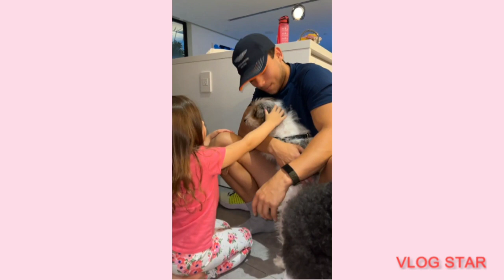Cristan Carabias sorprendio así a su mamá, Luna y Skye feliz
Ximena Duque de paseo con toda la familia
Llegaron de visita sus sobrinos desde colombia y la estan pasando super bien
Ximena le tiene mucho cariño a sus sobrinos se ve que se llevan muy bien con ella